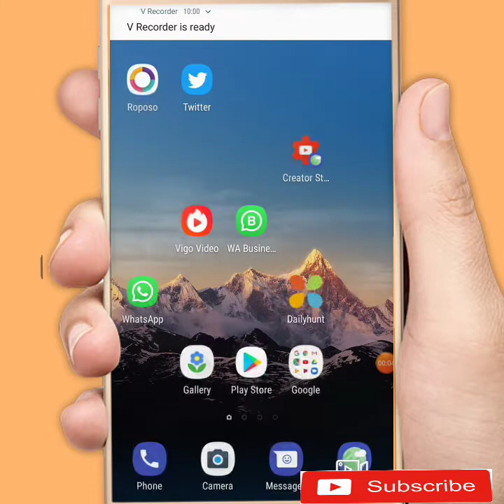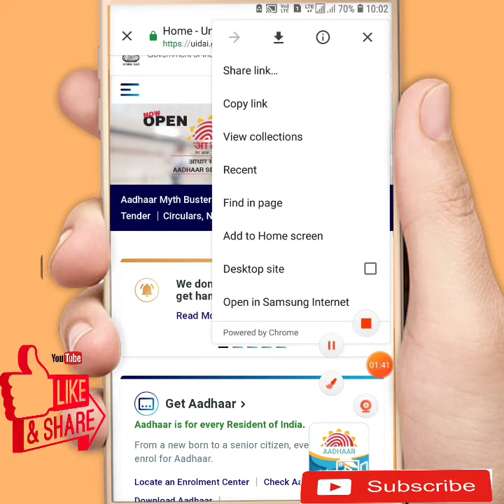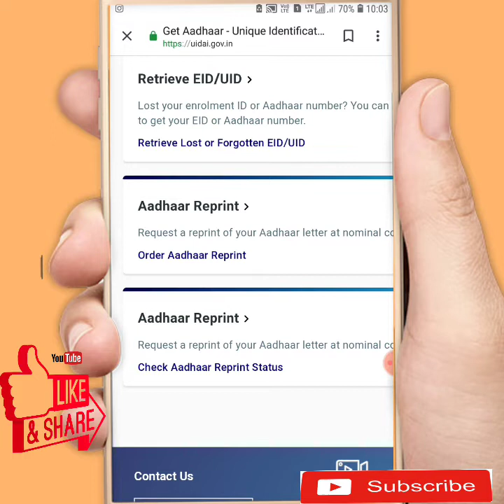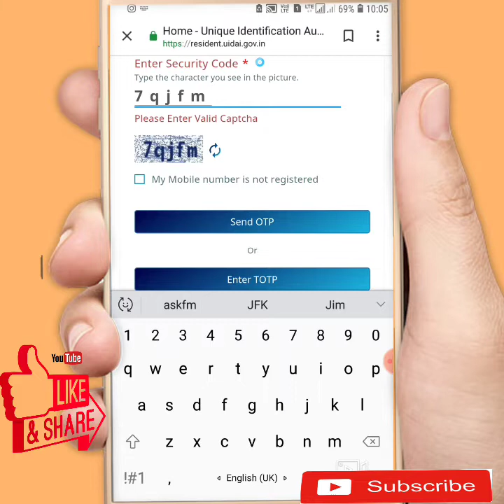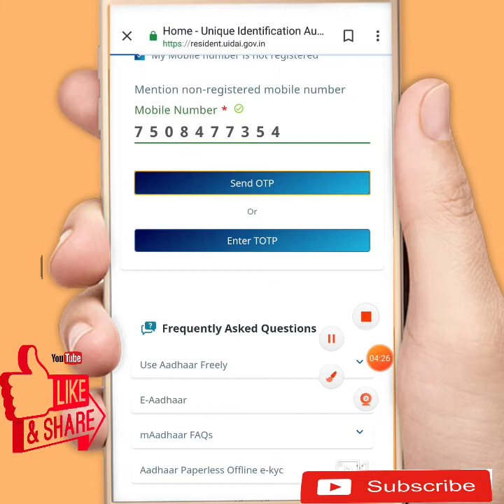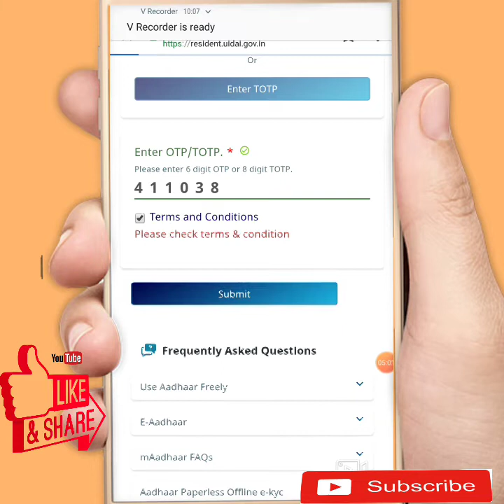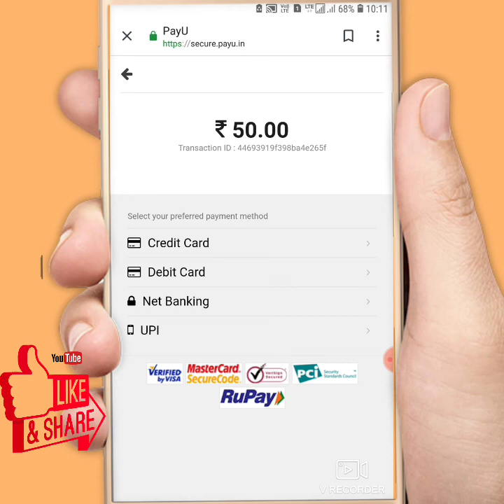Link/Register Mobile Number With Aadhar Card Online | आधार कार्ड के साथ मोबाइल नंबर जोड़े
हमारे टेक्निकल अक्षय जी यूट्यूब चैनल मे

इस वीडियों में हमने बताया हुं
कि आधार कार्ड के साथ मोबाइल नंबर कैसे जोडा जाता है ।
आधार कार्ड में बदलाव
Aadhar card correction online
Aadhar card
Aadhar

दोस्तों उम्मीद करता हूँ वीडियो अच्छा लगेगा।
वीडियो पसंद आये तो कृपया लाइक शेयर और कमेंट करें।

हमारे और भी वीडियों देखने के लिए नीचे लिंक पर क्लिक करें